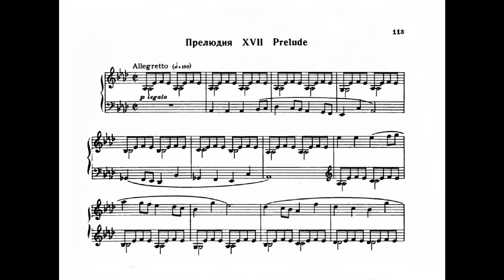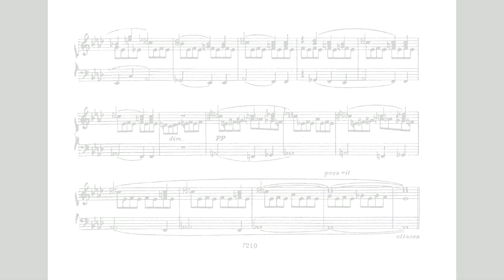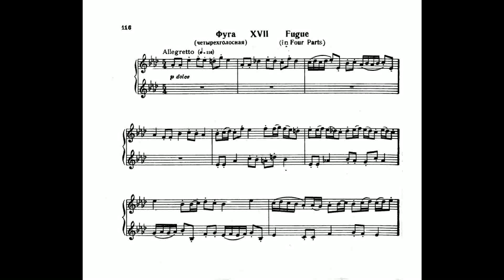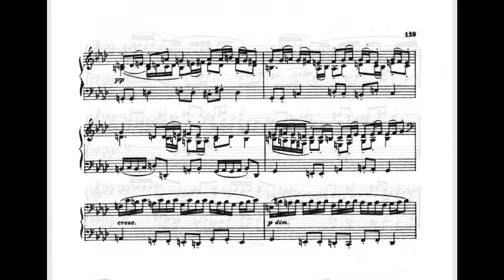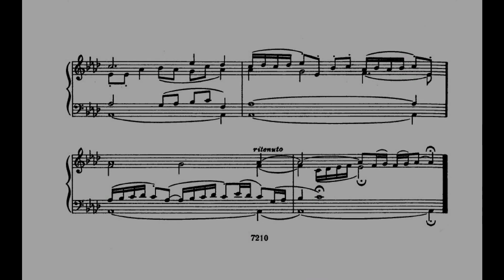Shostakovich Prelude & Fugue No 17 in A flat major Op 87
piano: Tatiana Nikolaeva